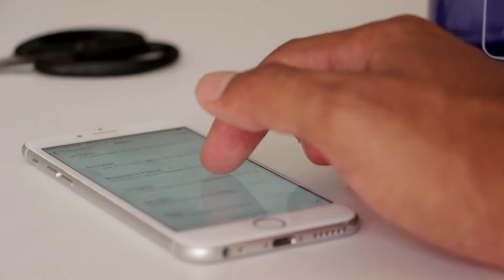আজারবাইজান সম্পর্কে কয়েকটি মজাদার অজানা তথ্য | Azerbaijan Fun Facts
আজারবাইজান সম্পর্কে কিছু অজানা আশ্চর্য্য জনক তথ্য জেনে নিন ৷ Bengali Gossip 24

Unknown Facts about Azerbaijan in Bengali
এই পর্বে আমরা জানবো আজারবাইজান (Azerbaijan) সম্পর্কে কিছু অজানা তথ্য ।

Azerbaijan Fun Fact

আজারবাইজান সম্পর্কে কিছু অজানা তথ্য
আজারবাইজান সম্পর্কে কিছু Fun Facts
Unknown and Fun Facts about Azerbaijan

CREDIT :
Image: GOOGLE, PIXABAY
Video: PIXABAY

ধন্যবাদ 🙏